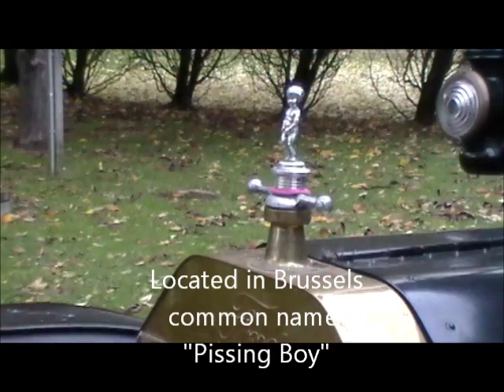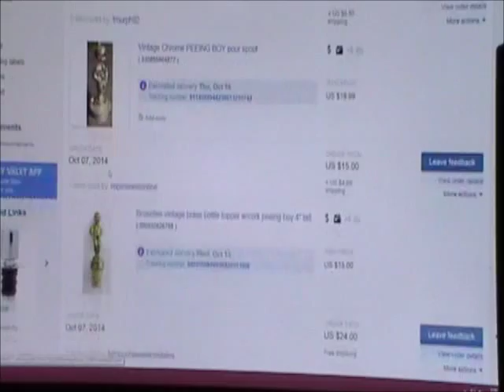pissing boy Model T radiator cap, Manneken Pis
Rob shows how to buy, build and install a "pissing boy" Model T Radiator Cap